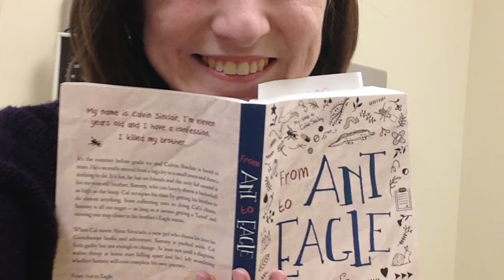THIS IS ME | Tara Bourque